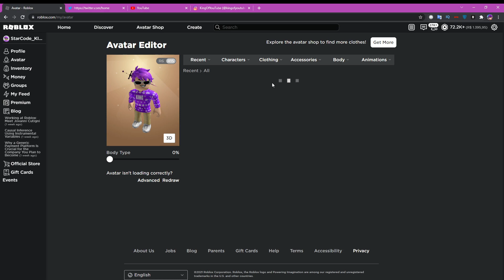NOVO PROMOCODE no ROBLOX!!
AMAZONFRIEND2021

⭐ Use o STARCODE → KING na compra de Robux/Premium, muito obrigado! 🤩⭐

🎥 VÍDEOS NOVOS TODO DIA às 12:30 e 17:00!